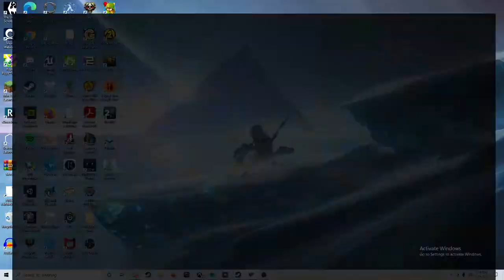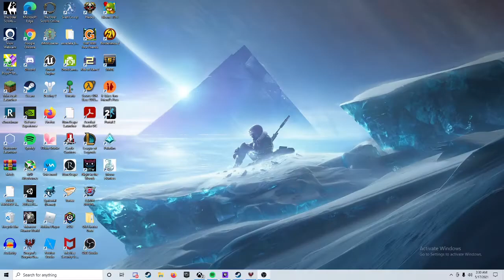Dragons Dogma Daimon first kill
finally beat bitter back isle after not playing dragons dogma since 2012